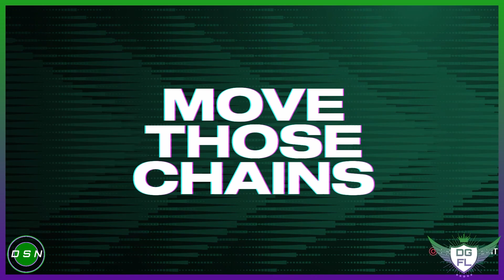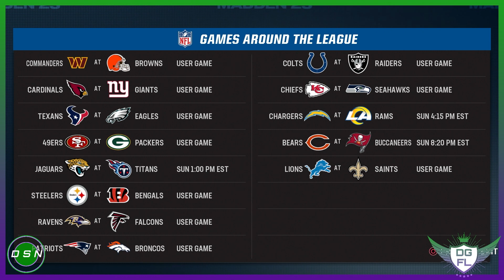DGFL 23 - Season 5 - Week 14 - New York Jets (11-1) vs Miami Dolphins (9-3)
DADDgamer Football League - Season 5 - Week 14 - New York Jets (11-1) vs Miami Dolphins (9-3)

The DGFL is a viewer run simulation league that is primarily run on Twitch. Do you have what it takes to be the next great General Manager in the DGFL?

every Monday, Wednesday, and Friday from 9pm PST to 12am PST.